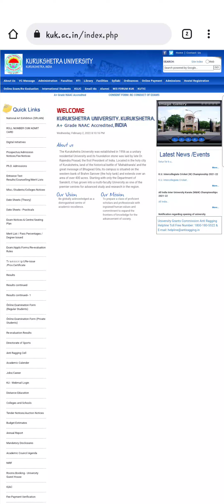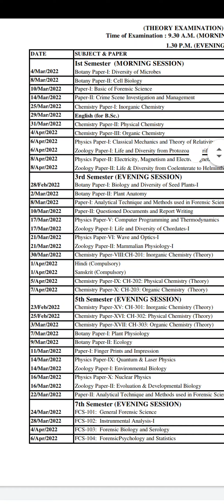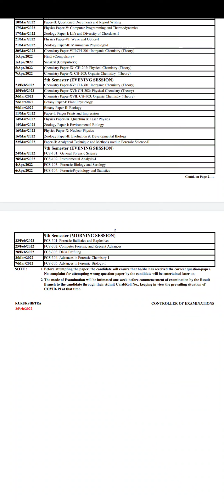KUK EXAM UPDATES, ODD SEM EXAMS,UG-PG STUDENTS Exams,UG-PG NEW DATESHEET आ गयी,EXAM MODE?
KUK ONLINE  RE-EVALUATION